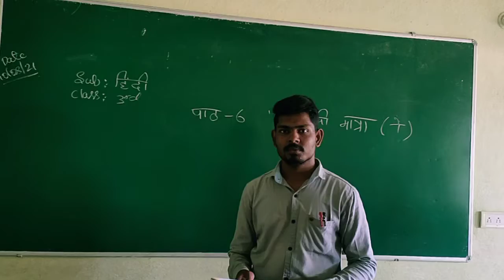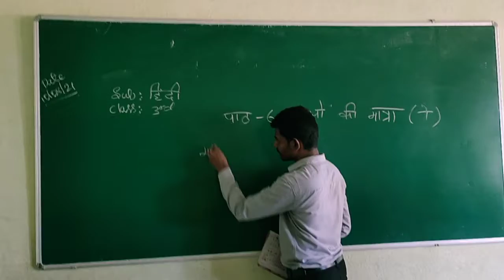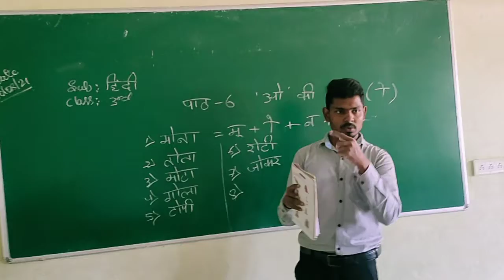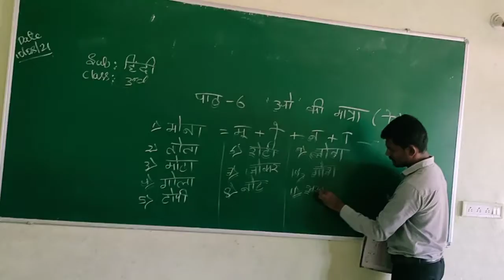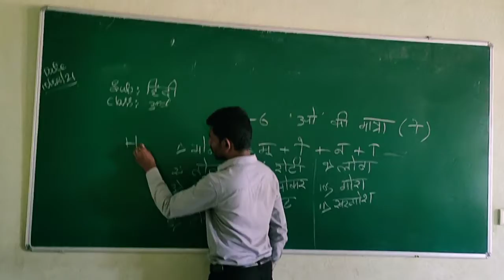3rd standard # Hindi # Lesson 6 'O' ki matra # SSDCRS